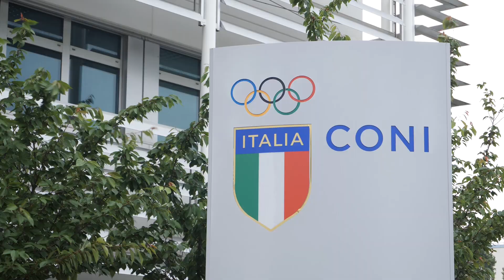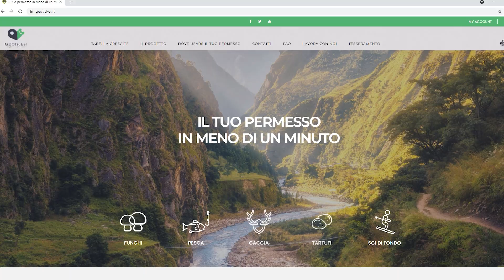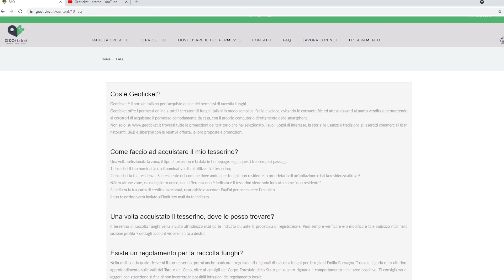Avanti Insieme - Collaborazione tra FIPSAS e GEOTICKET (FIPSAS e FIOPS)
In questa puntata di Avanti insieme, Il direttore FIOPS Francesco Ruscelli, il consigliere nazionale FIPSAS Claudio Nolli e Francesco Biacchi spiegano un aggiornamento che semplificherà notevolmente l’attività di ogni pescatore. Grazie alla piattaforma GEOTICKET Sarà finalmente possibile registrare i permessi di pesca online.